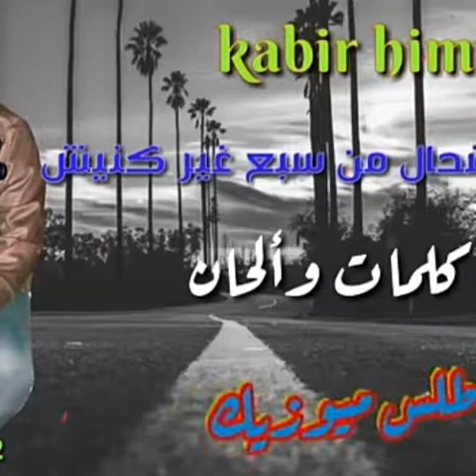Rachid azilal 35